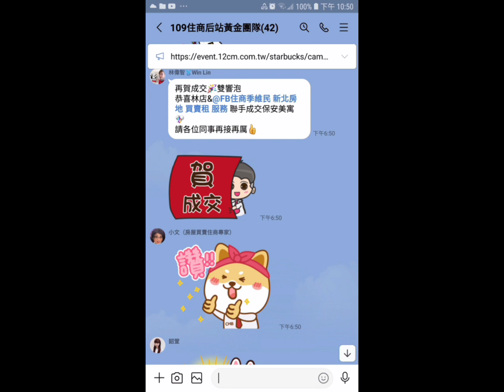住商樹林區後站店【成交3200萬】樹林區 長壽街【1+2樓/2樓】【3房3廳2衛2陽】【使用70坪】您有房屋想要賣嗎？【歡迎委託】 0921-160-849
☆☆【成交3200萬】新北市 樹林區 長壽街 【1+2樓/2樓】【3房3廳2衛2陽台】【使用70坪】

1.【權狀20.07坪】【主建物20.07坪】
2.【1+2樓/2樓】【內梯】【地坪38.42坪】
3.【3房3廳2衛2陽台】      【附屬0坪】
4.【透天厝】           【公設0坪】
5.【62年完工】【頂樓鐵皮屋】
6.【管理費0/月】
7.【沒有車位】
8.  樹林國小   育林國中
9.  長壽公園   博愛街市場
0.  樹林火車站

☆【Instagram 連結】

  84年 不動產證照
109年 不動產證照
101年 證券商 高級務員證照
100年 證券商 業務員證照
100年 股務人員證照
  99年 金融市場證照

immovables【不動產】
Landlord【房東】
hight-rise block
Larg building
Huge building
Mansion【大廈】【豪宅】
flat【公寓】

樹林區電梯
樹林區華廈
出租房屋
房屋租賃
房地產
不動產
地價稅
建築線
土地增值稅
重購退稅
履約保證
建經公司
代書
地政士
貸款
利息
建築經理公司
銀行利率
建築師
建築物
住宅
厝
農地
建地
工業用地
線上賞屋

樹林區房仲
樹林區仲介
仲介
樹林區房地產
樹林房地產
樹林區不動產
樹林不動產
樹林區房屋
樹林房屋
樹林區土地
樹林土地

樹林賣房
樹林區賣房
樹林賣屋
樹林區賣屋
樹林賣房屋

樹林買房
樹林區買房
樹林買屋
樹林區買屋
樹林買房屋